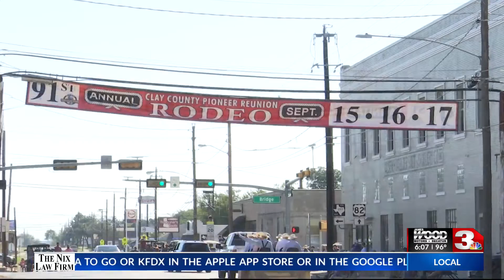CLAY COUNTY PIONEER REUNION PARADE FRIDAY